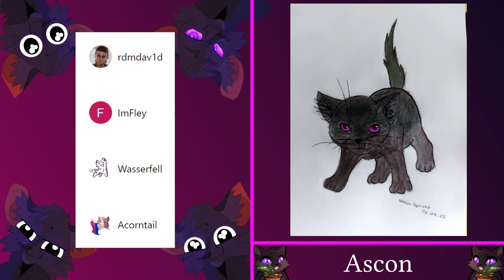So klingen die Warrior Cats Katzen! #1 (Eure Stimmen! Eure Wahl!)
Wie klingen die Katzen aus Warrior Cats? Laut euch klingen sie wahrscheinlich ungefähr so.

Alle Bilder, die in diesen Videos vorkommen sind von:
Fuchsmädchen -- Sandpfote
Fenoek -- Sandpfote angeekelt

00:00 Eure Stimmen
00:30 Die Plätze 3 und 2
01:30 Langschweifs Stimme!
02:05 Löwenherz' Stimme!
02:27 Feuerpfotes Stimme!
02:43 Blausterns Stimme!
02:57 Sandpfotes Stimme!
03:15 Fanart und Danke :D

😸 Mein Discordserver | Mit über 1800 krassen Menschen!
Krasse Menschen, die mit jetzt schon was spenden 😽:
- ImFley (3€) - rdmdav1d (1,50€) - Wasserfell (1,50€) - Acorntail (1,50€)

🎨 Hier sind die 4 Gewinner*innen des zweiten Art Contestes! Schaut sie euch an! :3🎨

Wenn sich in diesem Video Bilder befinden, die ich nicht verlinkt/erwähnt habe, sind diese von pixabay.com